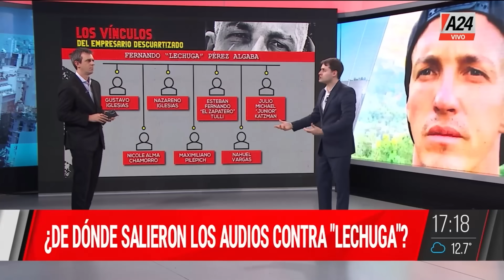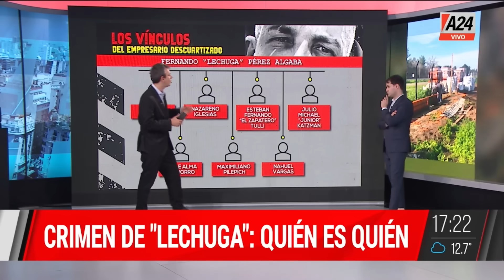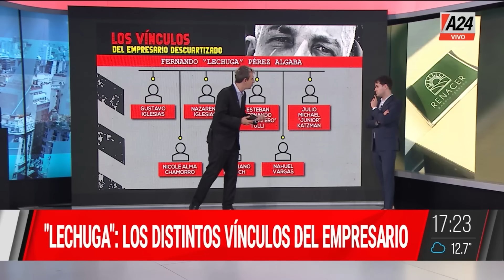🔴 "Lechuga": la coartada de los posibles involucrados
La declaración de Nahuel Vargas: "Fernando le iba a decir a Pilepich que no le iba a pagar".